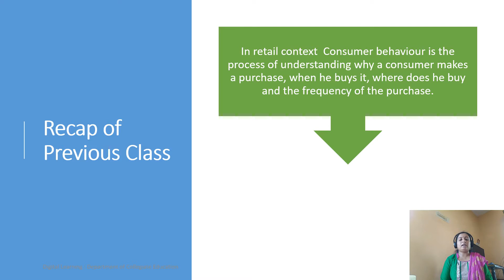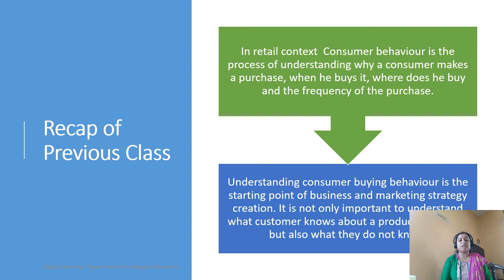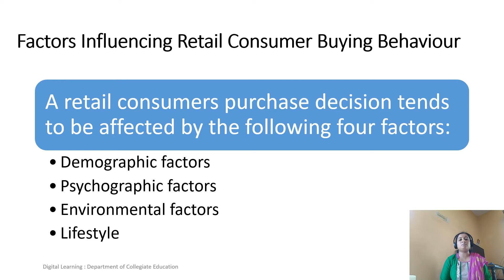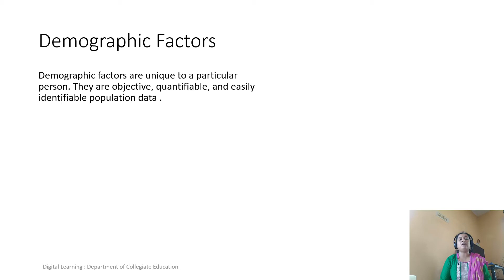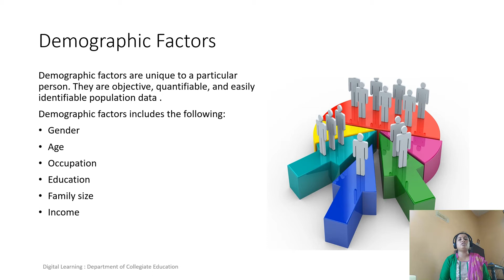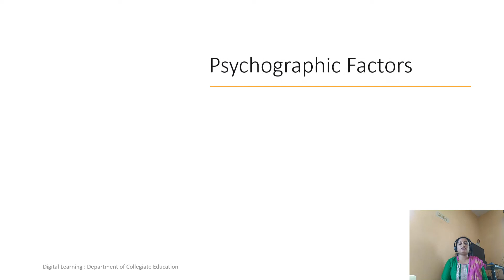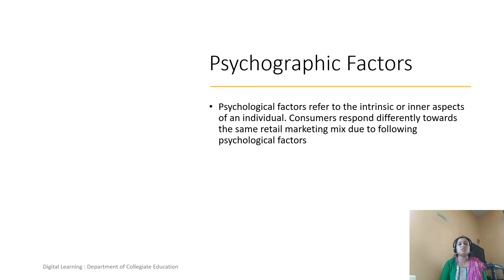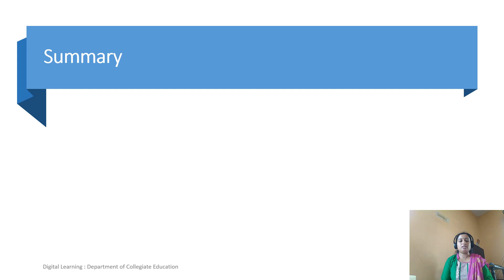12 Factors influencing consumer buying behavior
Demographic and Psychographic factors influencing consumer buying behavior